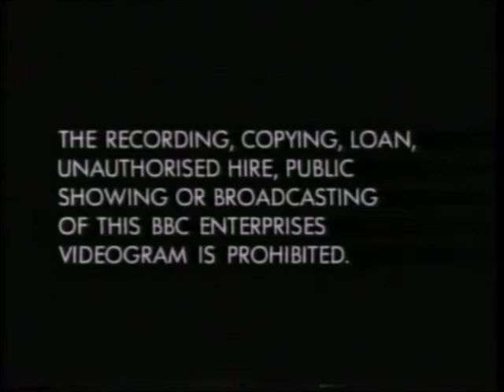Original VHS Opening and Closing to Then Churchill Said to Me Those who Loot we Shoot UK VHS Tape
This is the VHS Opening and Closing to Then Churchill Said to Me Those who Loot we Shoot VHS Tape and Here's the Order!

1. Copyright Warning (2-Part)
2. BBC Video Globe Logo from 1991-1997
3. BBC Video Slide for Up Pompeii VHS Tapes
4. First Few Seconds of the Programme
5. Last Few Seconds of the End of the Programme
6. BBC Video Globe Logo Again
7. Copyright Warning Again